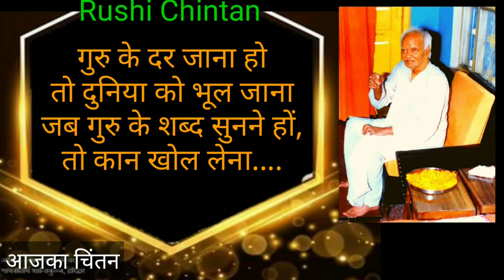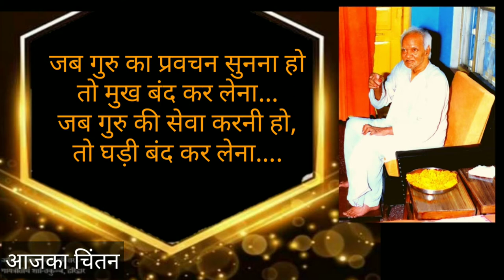गुरु का दर Guru ka dar